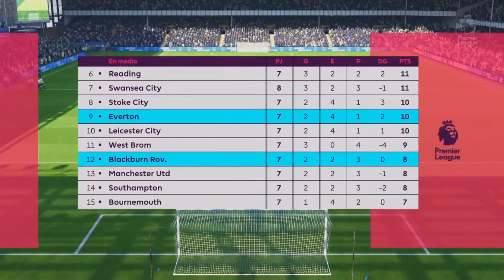FIFA 18 Modo Carrera: SELECCIÓN NACIONAL#33 Blackburn Rovers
No olvides suscribirte si te gustó, compartir con tus amigos y dejar tu like, caso contrario, dejame el los comentarios el porque de tu dislike para poder mejorar con criticas constructivas.
Te dejo mi Twitter para que me sigas y me puedas contactar